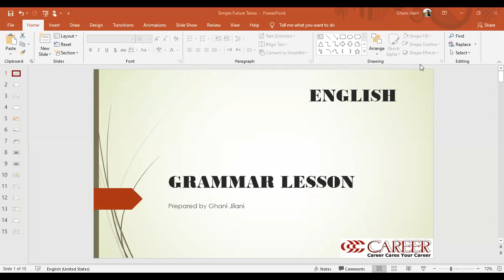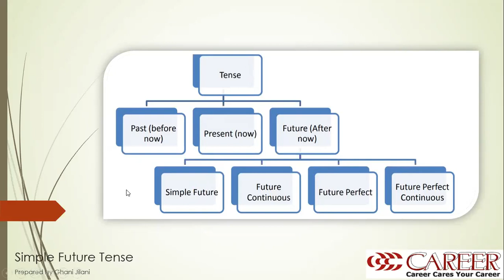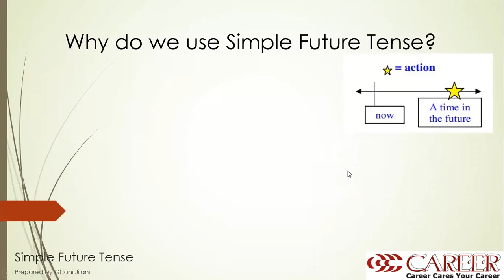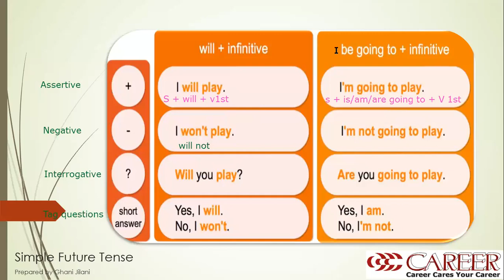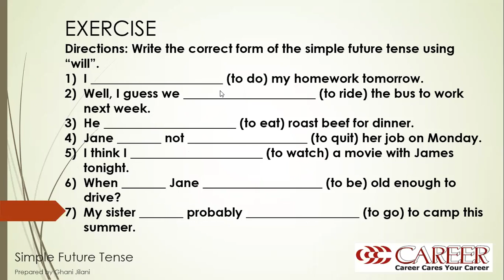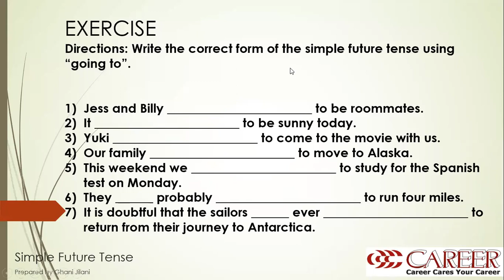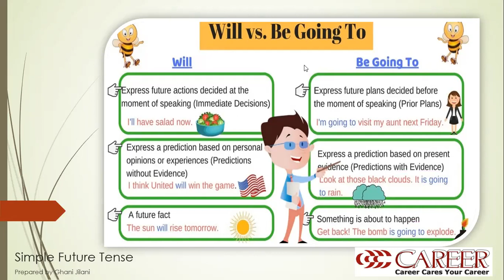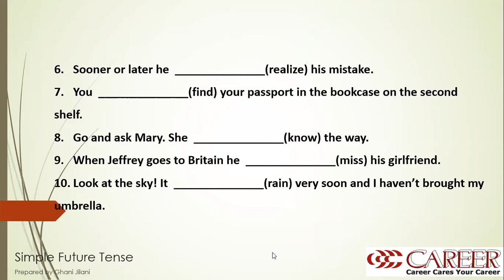X A1 B1 ENGLISH CLASS 31 AUG 2020